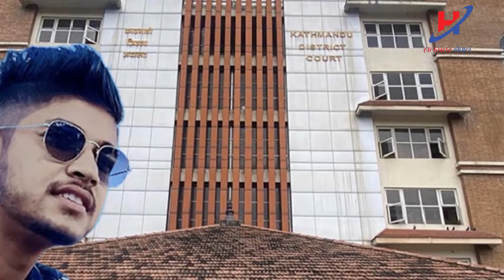Today news 🔴 nepali news | aaja ka mukhya samachar, nepali samachar live | साउन १२ गते २०८१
हेल्लो आदरणीय दर्षक माहनुभावहरू नमस्कार!! अनि हार्दिक स्वागत छ!!
    " Halkhabar Nepal "
हाम्रो यस चान्नेल अन्तर्गत समाज लाई असर नपर्ने किसिमका भिडियोहरु जस्तै सूचना, मनोरञ्जन र सत्य तथ्य जानकारीहरु अपलोड गर्ने गर्छौं।

कृपया हाम्रो अनुमती बिना हाम्रो channel मा रहेका कुनैपनि भिडियो सामग्री डाउलोड गरी अन्य channel वा site मा  राखेकोे पाएमा
नेपाल सरकार को पर्चलित कानुन बमोजिम कडा भन्दा कडा का्वाही गरिने छ।
यदि यस्तो गरेको पाएमा उक्त channel र site लाई copyright strictly prohibited गरी channel अथवा site उडाइने छ।

Unauthorized downloading and uploading on YouTube channel will strictly prohibited and will attract punitive measures from Halkhabar Nepal.
Right for this video provided by Halkhabar Nepal

Nepali news - today news | aaja ka mukhya samachar, nepali samachar live | Saun 12 gate 2081

smart khabar | aajako news nepal | aajako tattato khabar | today news nepal | Taja khabar nepal | aajako samachar | आज को नयाँ समाचार | aajako taja khabar nepali samachar

नयाँ सुचना,समाचार,तथा रोचक भिडियो हेर्नका लागी हाम्रो च्यानल Halkhabar Nepal लाई सब्सक्राईभ गर्न नभुल्नुहोला ।

Topic : 1 Halkhabar Nepal
             2 aajako news nepal
             3 today news nepal
             4 aajako khabar
             5 आजको समाचार
             6 today news nepali live
             7 आज को नयाँ समाचार
             8 aajako taja khabar nepali samachar
             9 aajako tattato khabar
            10 आजको खबर